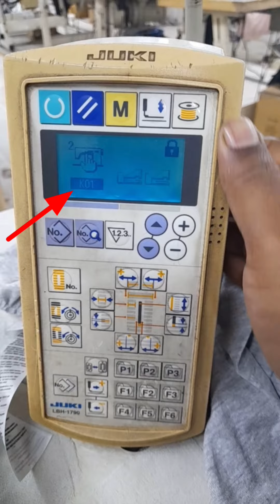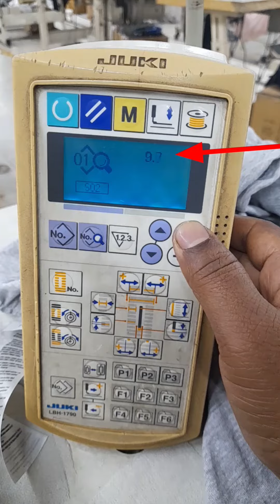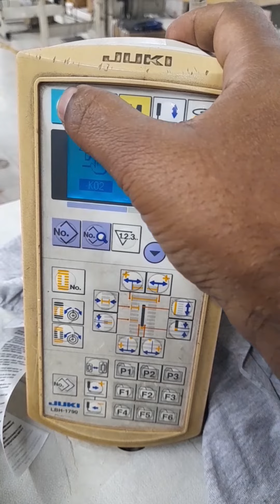লক খুলে ফেলুন juki lbh 1790s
how to open program lock lbh1790s